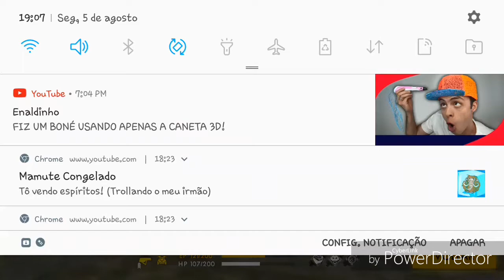Jogando rankeada com João Rocha